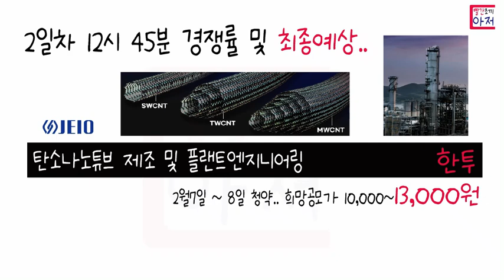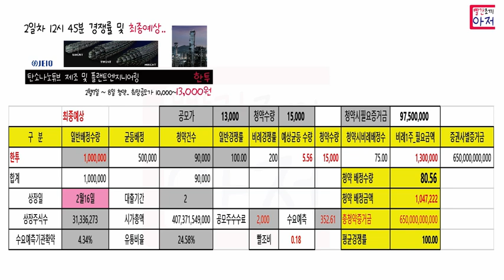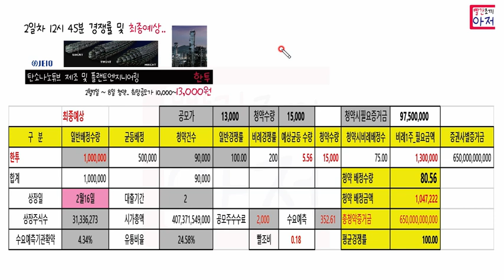2일차 12시45분 경쟁률 및 최종예상 한투.....제이오 밴드상단 13000원 최소50주..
1. 이벤트링크에서  초대장으로 가입하기로 신규개설
2. 가입이후 링크를 다시 눌러 추천코드 넣고 리워드받기로 추천코드 등록해야 끝 , 추천코드 QGK0L2

2월달에도 계속 진행중..
1. 샵백 13000원 받기 , 추천링크통해 가입
2. 네이버페이 8천원이벤트에서 시작하기 누르고 (부가세포함 11000원이상 순결재, 택배비 적립금등은 제외하고)
3. 샵백경유해서 15천원이상 (누적) 결재하면  5천원 페이백 추가가능

삼성화재 애니핏 2천포인트 기프티콘 구매가능 ,,만보기로 자동차 보험료 3% 할인
추천코드 및 어플링크
3S424V

200 코인 에어드랍 전화인증후 사전예약신청만 하면 끝.. 3초